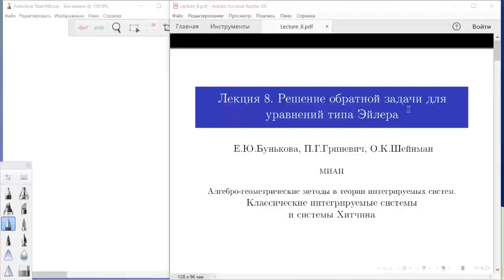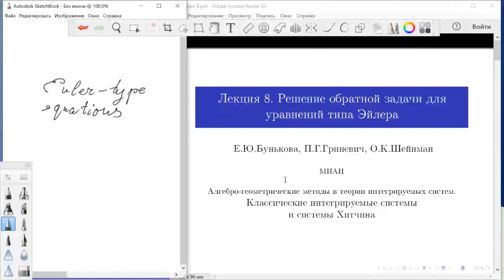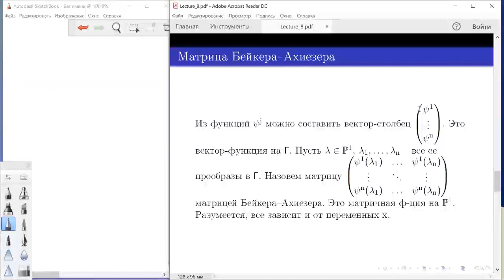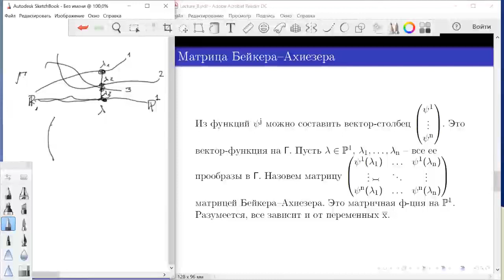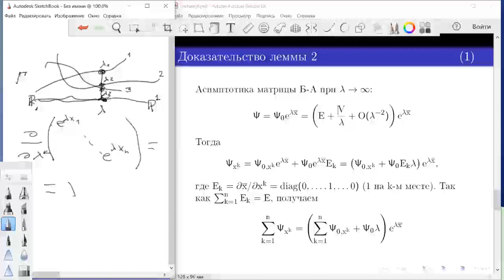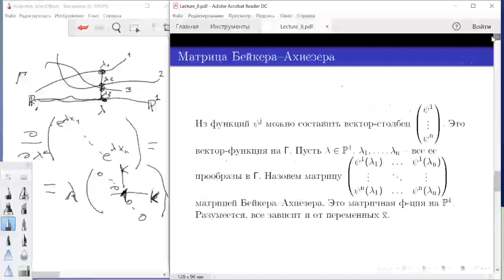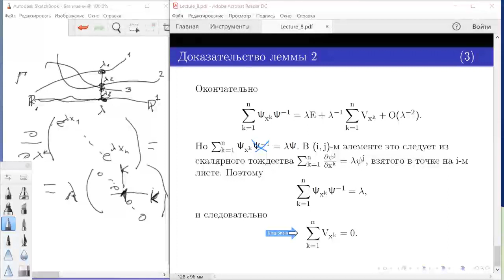Лекция 8. О.К. Шейнман. Решение обратной задачи для уравнений типа Эйлера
Курс Е.Ю. Буньковой, П.Г. Гриневича и О.К. Шейнмана. Алгебро-геометрические методы в теории интегрируемых систем: Классические интегрируемые системы и системы Хитчина
27 октября 2020 г. 18:00, online на платформе Zoom